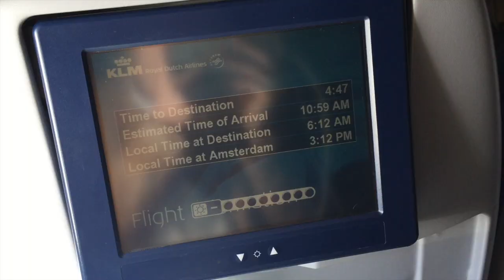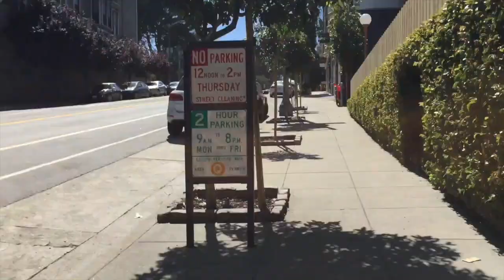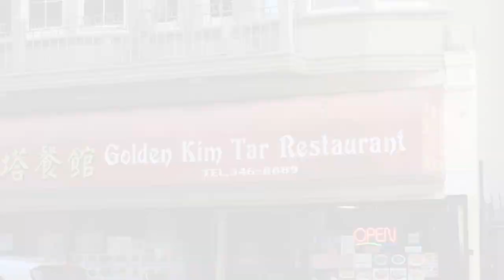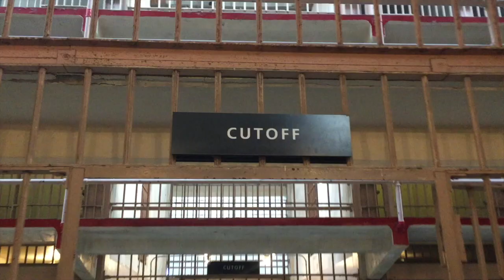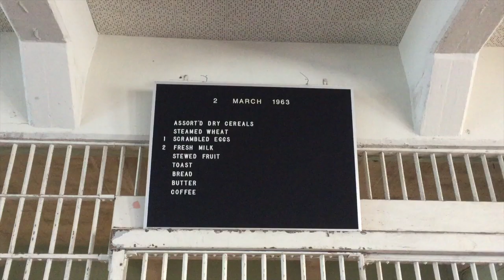Voor het eerst naar Amerika! Heenreis + 1ste dag San Fransisco 🇺🇸! | Amerika Vlog #1 | KIMS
Hey! Jij!